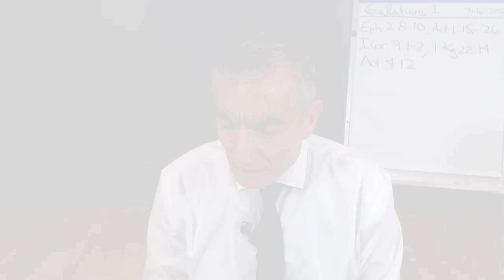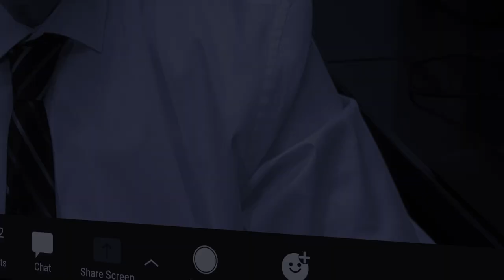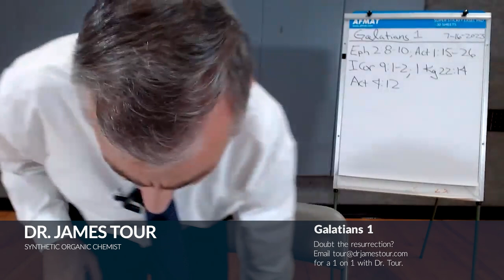Galatians, Part 1 | Background to the Book of Galatians. Paul Fights Back!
Galatians , Part 1

In this intriguing podcast episode, Dr. James Tour takes us on a journey through the captivating background of the Book of Galatians. Join Dr. Tour as he expertly unravels the historical context and sheds light on the challenges faced by the early Christian churches in the northeast region of the Mediterranean, known as Galatia. These churches, including Antioch, Placidia, Iconium, Lystra, and Derby, were founded by none other than the renowned Apostle Paul himself.

Dr. James Tour discusses how Paul's letter to the Galatians was intended as an encyclical, reaching out to all the churches in the region. With fervor and conviction, Paul passionately defends the true Gospel against the infiltration of false teachings. The primary challenge he addresses is the belief that adherence to the Old Testament law is a prerequisite for having a relationship with Jesus Christ.

As we explore this pivotal letter, guided by Dr. Tour's expertise, we witness Paul's unwavering stand on salvation by grace alone through faith in Jesus Christ. Paul firmly rejects any notion of justification by human works and instead emphasizes the significance of faith in Christ's redemptive sacrifice.

Tune in to Dr. James Tour's illuminating insights into the profound truths presented in Galatians. Discover how Paul's teachings remain deeply relevant in our lives today. Whether you are familiar with the book or entirely new to it, this podcast, led by Dr. James Tour, will enrich your understanding of the early Christian struggles and the timeless message of salvation through grace alone. Embark on this spiritual journey and find inspiration in the apostle's powerful response to false teachings in the Book of Galatians.

God bless.

WeChat - @drjamestour